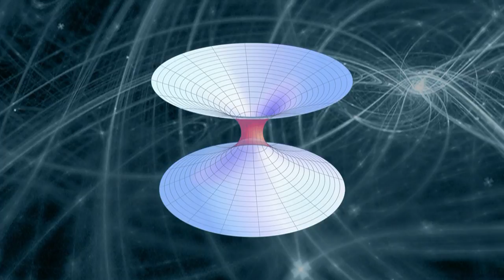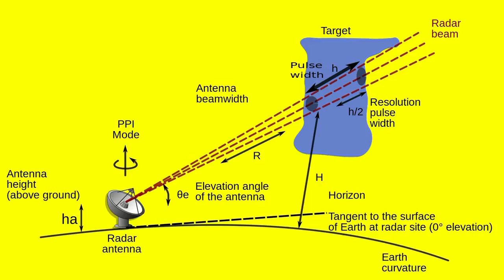Radar cuántico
El radar cuántico es un método de detección a distancia basado en el entrelazamiento cuántico. El modelo más convincente ha sido propuesto por un equipo internacional de investigadores.
El entrelazamiento es un fenómeno cuántico, sin equivalente clásico, en el cual los estados cuánticos de dos o más objetos se deben describir mediante un estado único que involucra a todos los objetos del sistema, aún cuando los objetos estén separados espacialmente. Esto lleva a correlaciones entre las propiedades físicas observables. Por ejemplo, es posible preparar (enlazar) dos partículas en un solo estado cuántico de espín nulo, de forma que cuando se observe que una gira hacia arriba, la otra automáticamente recibirá una «señal» y se mostrará como girando hacia abajo, pese a la imposibilidad de predecir, según los postulados de la , qué estado cuántico se observará.
Un proyecto llevado a cabo en la Universidad de Rochester, en Nueva York, que consiste en la detección aérea de objetos gracias al envío de pulsos de fotones que contienen varias partículas cuánticas, las cuales pueden ser detectadas y replicadas para ser transmitidas hacia el radar. Los radares aéreos son algo común en la aviación, pero no tienen la capacidad de visualizar un tipo de aviones indetectables creados por los Estados Unidos.
Investigadores estadounidenses han empleado las propiedades cuánticas de los fotones para crear una señal de radar a la cual no podrá escaparse nada, un sistema inmune a cualquier tipo de interferencia. Los radares convencionales son vulnerables a una amplia gama de tecnologías, como pueden ser dejar caer las llamadas contramedidas, tiras metálicas que crean falsos reflejos, o simplemente saturar las frecuencias habituales utilizadas por los radares.
Este nuevo concepto se basa en el hecho de que cualquier intento de medir un fotón siempre destruye sus propiedades cuánticas. Para aprovechar esta curiosa característica, el equipo de Rochester sugirió utilizar fotones polarizados para detectar objetos. Si un avión furtivo intenta interceptar estos fotones y volverlos a emitir de una manera que oculte su posición, inevitablemente cambiara las propiedades de los fotones cuánticos, revelando claramente su presencia. Cualquier objeto debe perturbar el delicado estado cuántico de los fotones, lo que introduce errores estadísticos que revelan su presencia.
El sistema crea fácilmente imágenes del avión si este no aplica algún tipo de contramedida electrónica, pero cuando el adversario intercepta la señal y la modifica para devolver la imagen de un pájaro, este nuevo sistema ha sido capaz de descubrir el engaño.
Radar cuántico chino hará ‘obsoletos’ a los cazas furtivos de EEUU:
El novedoso radar usa un concepto de física, que los científicos han acabado de descubrir: “la física cuántica dice que si dividimos dos fotones enredados con un cristal, el cambio efectuado a uno afecta inmediatamente al otro, sea cual sea la distancia entre los fotones divididos”, tal y como explica un artículo publicado el viernes en la revista estadounidense The National Interest.
La publicación añade que "el radar cuántico, al generar un gran número de fotones enredados y disparar a un par de fotones gemelos en el aire, podría recibir la información fundamental sobre el blanco, forma, ubicación, velocidad, temperatura e incluso la composición química de la pintura, a través de los fotones que regresan”.
La corporación china CETC International anunció el desarrollo de un sistema de radar que utiliza el sistema de entrelazamiento cuántico para detectar aviones modernos furtivos. El sistema de radar, una potencia del campo de la electrónica y de defensa, es capaz de detectar un blanco a una distancia de 60 millas (100 kilómetros).,